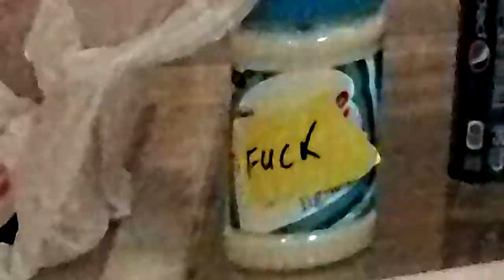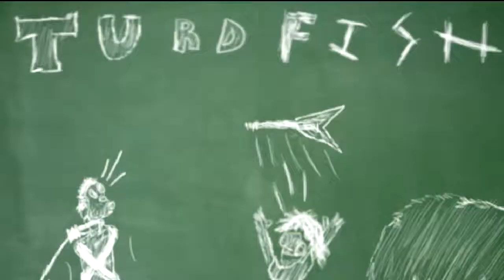Turdfish - No More Wig For Ohio 11 [COVER]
This is our cover of No More Wig For Ohio 11 by Odd Nosdam.  We have been wanting to cover this song for a really long time but never actually did anything with it until a few days ago.